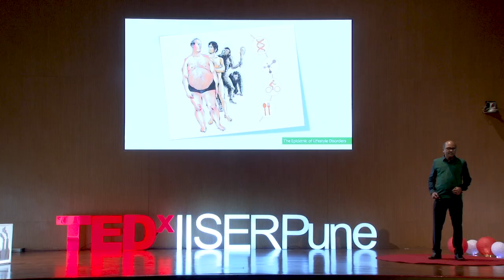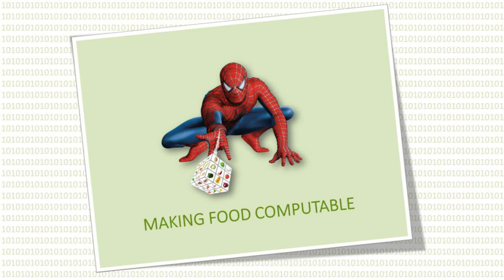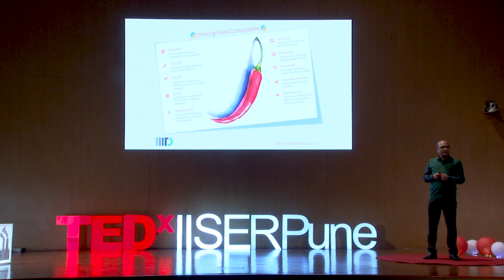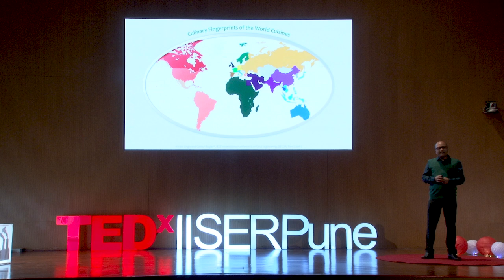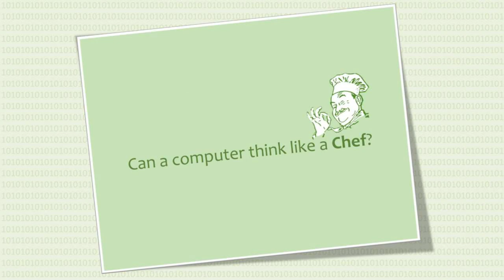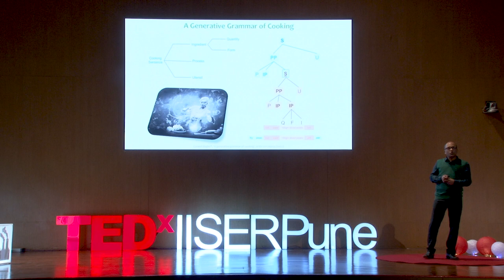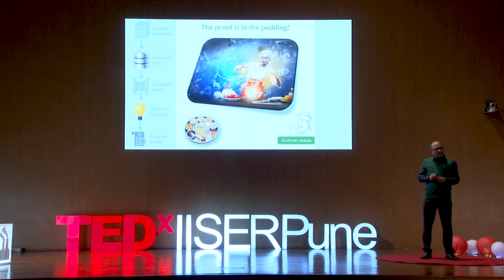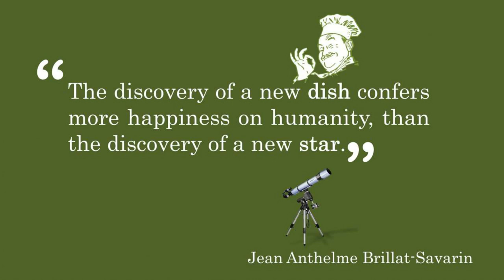Making Food Computable | Ganesh Bagler | TEDxIISERPune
Cooking is an art. Besides being the basis of nutrition and health, culinary idiosyncrasies are at the core of our cultural identity. Combining and processing raw ingredients to compose delicious dishes is a creative act. However, the increasing availability of data and the advent of computational methods for their scrutiny are dramatically changing the artistic outlook toward gastronomy. The application of data-driven strategies for investigating gastronomic questions has created an all-new paradigm for studying food and cooking Computational Gastronomy asks questions of culinary origin to seek answers via a structured compilation of data and their analysis. Making food computable will enable data-driven innovations and transform the global food landscape for better public health and nutrition toward a sustainable future. As a teenager, Ganesh Bagler aspired to be an astronomer. Trained in physics, computer science, and computational biology, he has had an adventurous journey from astronomy to gastronomy. Prof. Bagler is known for the pioneering research in ‘Computational Gastronomy.’ By building keystone data repositories, algorithms, and applications, he has established the foundations of this emerging data science that blends food with artificial intelligence. Trailblazing research from his lab has significantly contributed to this niche area that deals with food, flavors, nutrition, health, and sustainability. Prof. Bagler has an audacious dream of transforming the global food landscape by making food computable.

As a teenager, Ganesh Bagler aspired to be an astronomer. Trained in physics, computer science, and computational biology, he has had an adventurous journey from astronomy to gastronomy. Prof. Bagler is known for the pioneering research in ‘Computational Gastronomy.’ By building keystone data repositories, algorithms, and applications, he has established the foundations of this emerging data science that blends food with artificial intelligence. Trailblazing research from his lab has significantly contributed to this niche area that deals with food, flavors, nutrition, health, and sustainability. Prof. Bagler has an audacious dream of transforming the global food landscape by making food computable. This talk was given at a TEDx event using the TED conference format but independently organized by a local community.